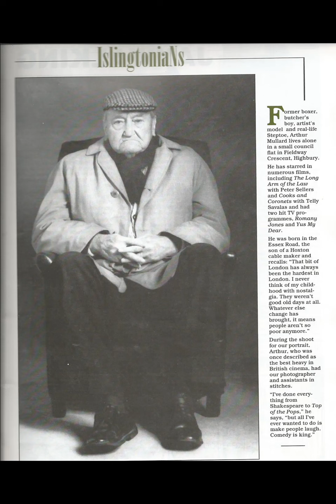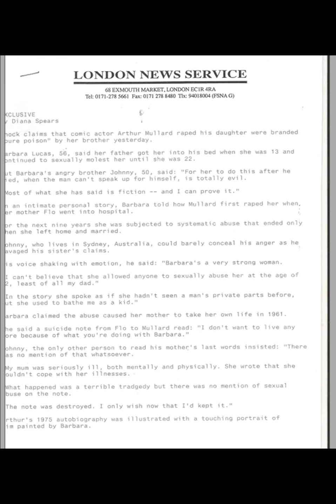📽️ A friend's death marks the end of my Journalism Career 🎆 EXPOSING the stark TRUTH they BURIED 📽️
A household name at time was "cancelled" by the establishment.

This is what happened when I tried to stand up for Arthur, in 1996. The Sunday Mirror purchased an interview from his son, I wrote, in his defence and buried the information and continued a very nasty smear job.